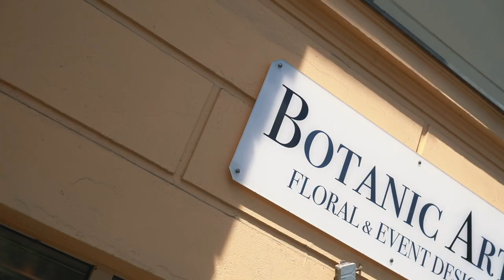CUPRA X CREATORS – Hürriyat Bulan, Kunst aus Blumen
Seit acht Jahren ist Hürriyet Bulan selbstständige Floristin und betreibt ihr eigenes Studio „Botanic Art“ in Berlin-Prenzlauer Berg. Schon immer neugierig auf Neues zog es sie nach New York, wo sie erstmals in einem ambitionierten Blumenladen die Leidenschaft für Floral Artistic entdeckte und die Leinwand zu ihrer Kreativität fand. Auf ihrem Weg zum eigenen Designstudio gab es immer wieder Hürden, doch Hürriyet hat ihre Leidenschaft zum Beruf gemacht und ist sich bis heute treu geblieben. Begleite Hürriyet auf einem Stück ihres Weges im CUPRA Ateca und lass dich inspirieren.

CUPRA Ateca 2.0 TSI Start&Stop 221 kW 4Drive DSG (300 PS) Kraftstoffverbrauch Benzin: kombiniert 7,4l/100km; CO₂-Emissionen: kombiniert 168g/km; CO₂-Effizienzklasse: D

Weitere Informationen zum offiziellen Kraftstoffverbrauch und den offiziellen spezifischen CO2-Emissionen neuer Personenkraftwagen können dem „Leitfaden über den Kraftstoffverbrauch, die CO2-Emissionen und den Stromverbrauch neuer Personenkraftwagen“ entnommen werden, der an allen Verkaufsstellen und bei der DAT Deutsche Automobil Treuhand GmbH, Hellmuth-Hirth-Str. unentgeltlich erhältlich ist.